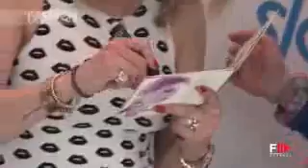EMMA MARRONE at Sloggi Store Milano by Fashion Channel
FashionTelevisionChannel (FT) is Canada's first and only 24-hour English language fashion channel dedicated to the world of art, architecture, photography,